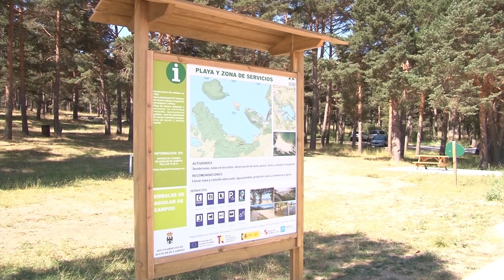VISITA PLAYA EMBALSE AGUILAR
La playa del embalse de Aguilar es uno de los atractivos naturales de la provincia, sobre todo en verano